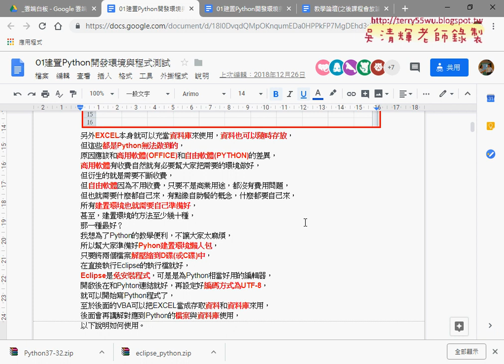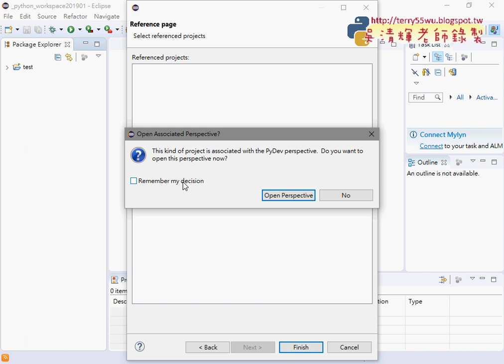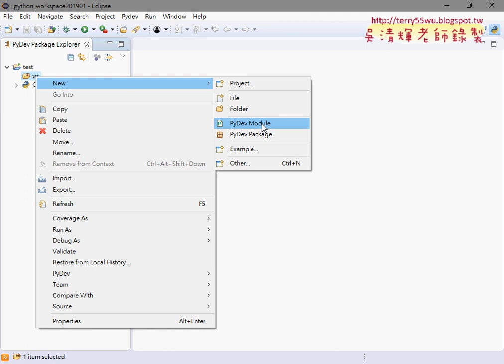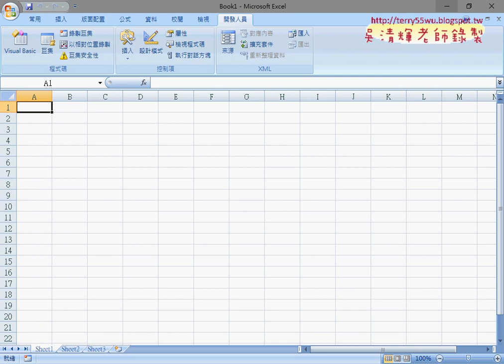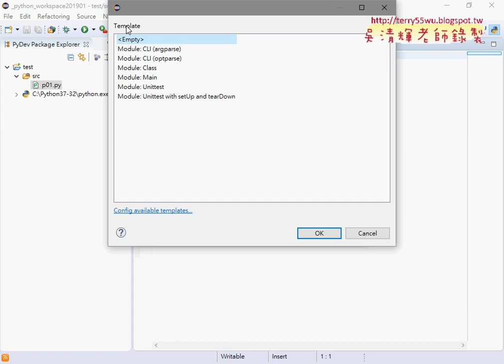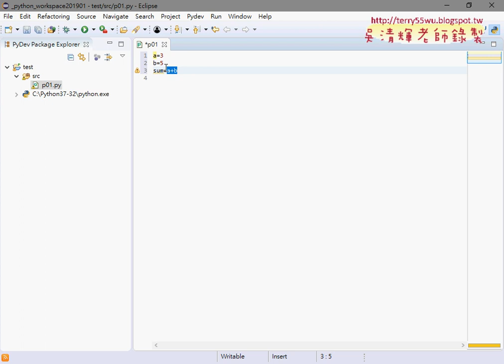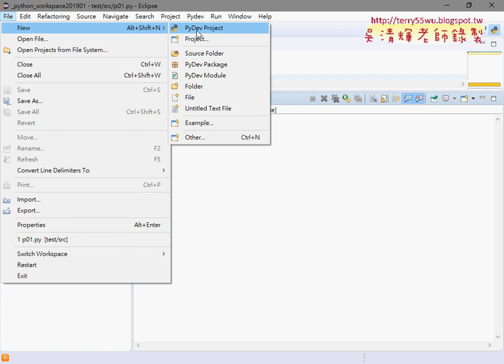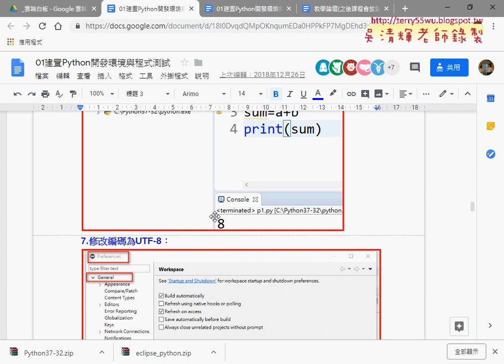04 新增PYTHON專案與模組並執行